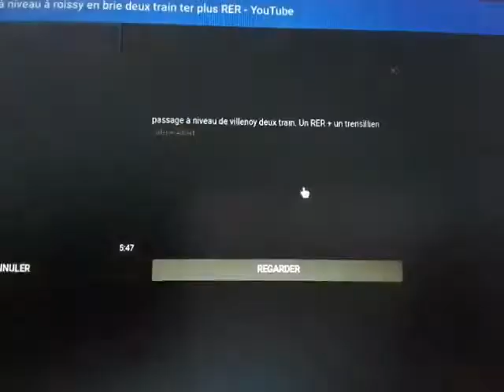Passage à niveau de Roissy en Brie (77) RER E TER